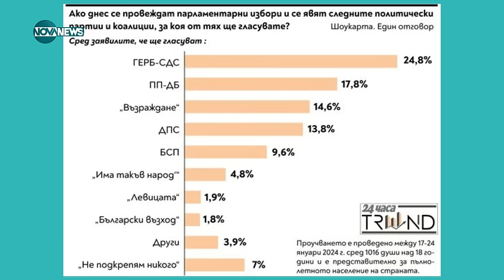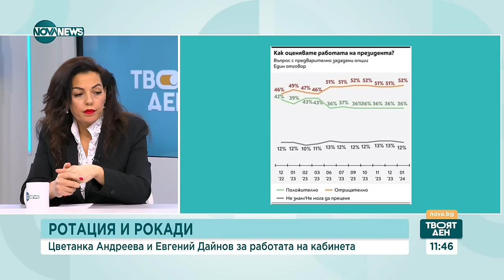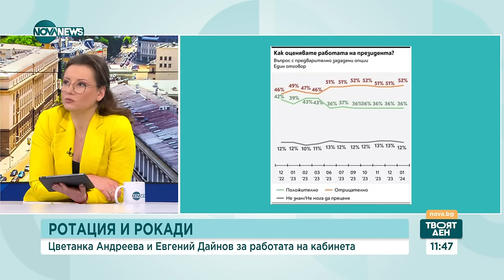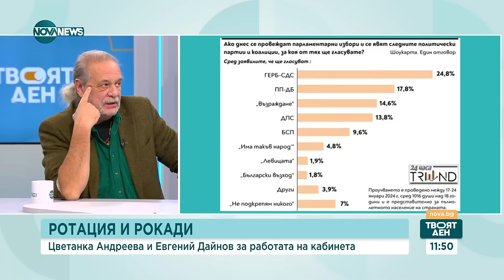Евгений Дайнов: Всички очакват трус покрай ротацията и се наместват - Твоят ден (31.01.2024)